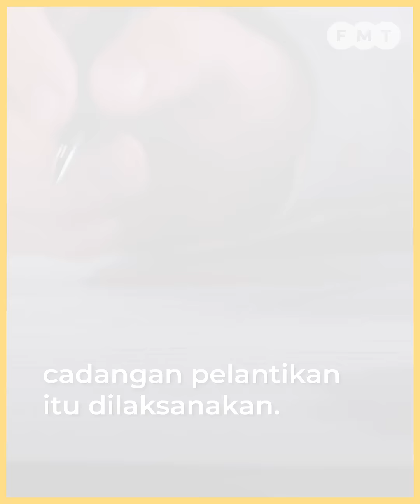Thomas mahu Dr M ikut arahannya dalam pelantikan hakim, menurut laporan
Tommy Thomas semasa menjadi peguam negara mahu Dr Mahathir Mohamad “menurut arahannya dengan cara bertentangan undang-undang” dalam melantik tiga peguam sebagai hakim Mahkamah Rayuan, menurut laporan kerajaan.